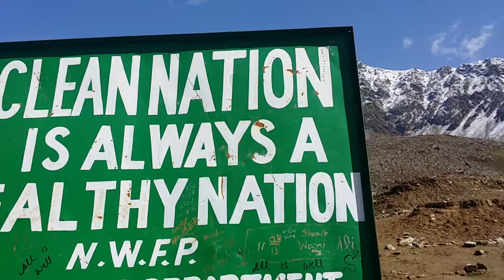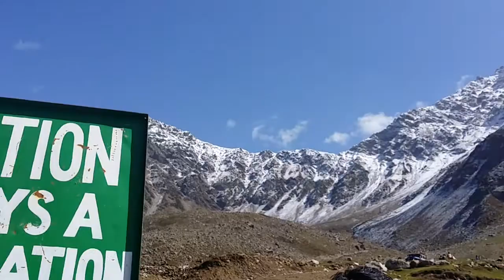Saif Ul Maluk Naran